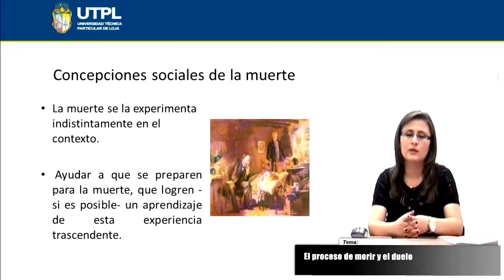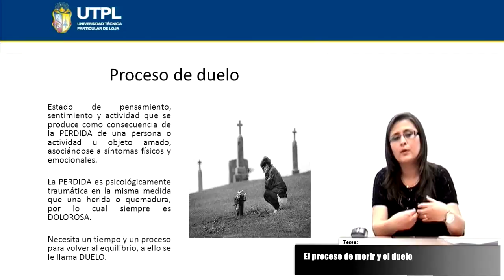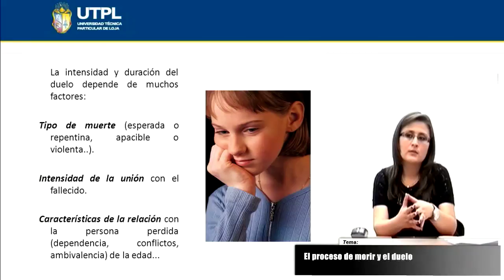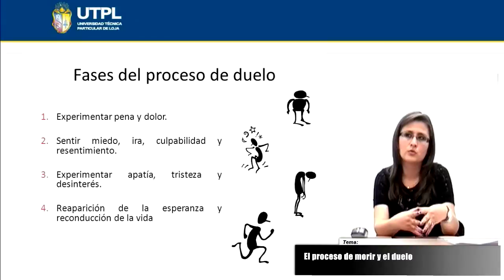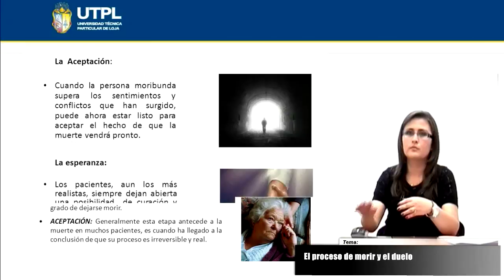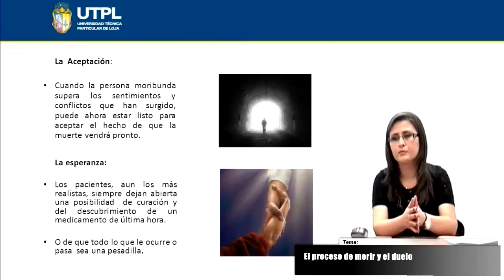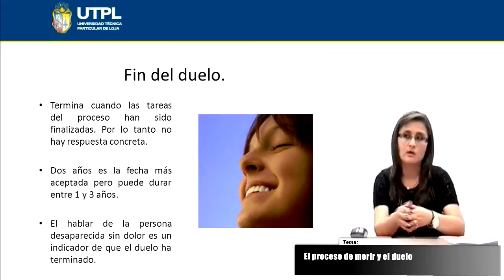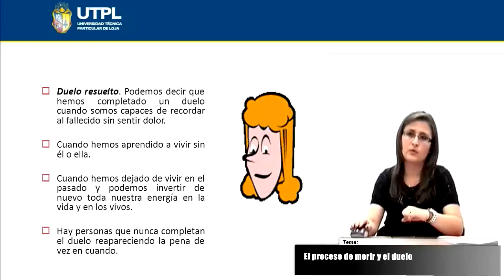UTPL EL PROCESO DE MORIR Y EL DUELO [(PSICOLOGÍA)(PSICOLOGÍA DEL DESARROLLO II)]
Psicología
Psicología del Desarrollo II
Tema: El proceso de morir y el duelo
Ponente: Mgs. María Elizabeth Vivanco